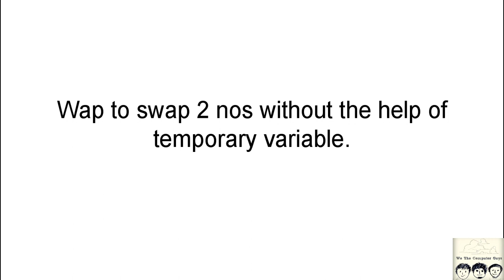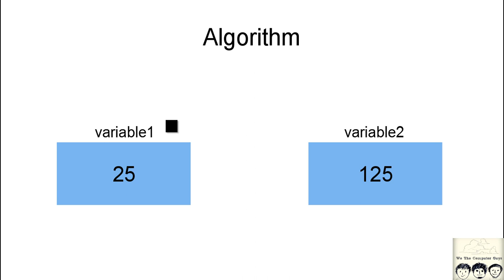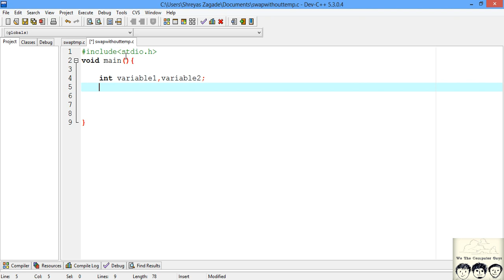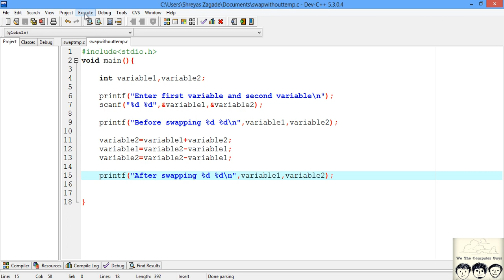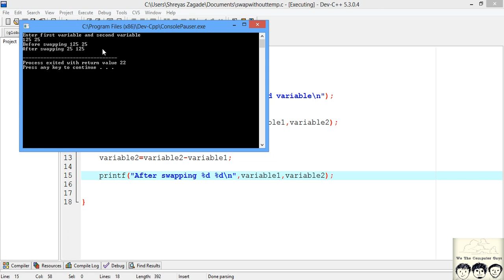C Practical and Assignment Programs -Swapping 2 nos without temp variable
C Practical and Assignment Programs -Swapping 2 nos without temp variable / Swapping two numbers without temporary variable
In this video we will discuss how to swap two numbers without using temporary variable. If you want any program to be explained by us please comment on this video.

We The Computer Guys
Shreyas Zagade
Aakash Thakur
Ananya Jain